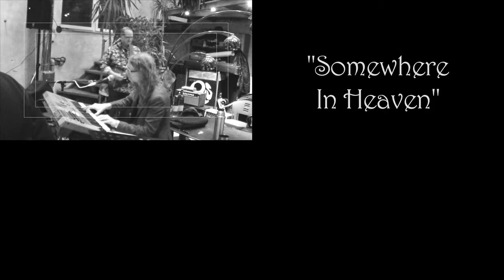The MAGIC of SANTANA - "Somewhere In Heaven" feat. Kirk Smith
Santanas "Somewhere In Heaven", performed by The MAGIC of SANTANA during rehearsal; this time feat. KIRK SMITH, another great, great singer we have the honor to play with! Kirk is known as a candidate in Germany´s favorite TV-Show "The Voice of Germany" (2014).